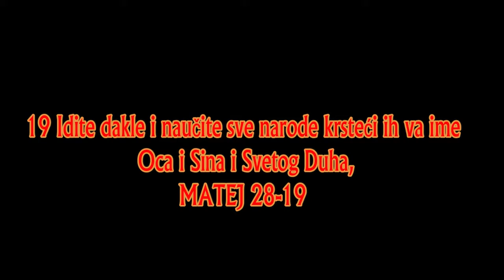BOG JE LJUBAV OVO JE GODINA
1 A po večeru subotnom na osvitak prvog dana nedelje dođe Marija Magdalina i druga Marija da ogledaju grob.
Dan. 6:19, Mt. 12:1, Mt. 12:5, Mt. 12:8, Mt. 27:56, Mk. 16:1, Mk. 16:2, Lk. 23:54, Lk. 23:56
2 I gle, zemlja se zatrese vrlo; jer anđeo Gospodnji siđe s neba, i pristupivši odvali kamen od vrata grobnih i seđaše na njemu.
Mk. 16:5, Lk. 24:4, Jn. 20:1, Jn. 20:12
3 A lice njegovo beše kao munja, i odelo njegovo kao sneg.
Dan. 10:6, Mt. 17:2, Otk. 10:1, Otk. 18:1
4 I od straha njegovog uzdrhtaše se stražari, i postadoše kao mrtvi.
Dan. 10:7
5 A anđeo odgovarajući reče ženama: Ne bojte se vi; jer znam da Isusa raspetog tražite.
Otk. 1:17
6 Nije ovde: jer ustade kao što je kazao. Hodite da vidite mesto gde je ležao Gospod.
Mt. 12:40, Mt. 16:21, Mt. 17:23, Mt. 20:19
7 Pa idite brže te kažite učenicima Njegovim da je ustao iz mrtvih. I gle, On će pred vama otići u Galileju; tamo ćete Ga videti. Eto ja vam kazah.
8 I izišavši brzo iz groba sa strahom i radosti velikom, potekoše da jave učenicima Njegovim.
Mk. 16:8, Lk. 24:9, Lk. 24:22
9 A kad iđahu da jave učenicima Njegovim, i gle, srete ih Isus govoreći: Zdravo! A one pristupivši uhvatiše se za noge Njegove i pokloniše Mu se.
Mk. 16:9, Jn. 20:14, Otk. 1:17
10 Tada reče im Isus: Ne bojte se; idite te javite braći mojoj neka idu u Galileju; i tamo će me videti.
Rim. 8:29, Jev. 2:11
11 A kad iđahu, gle, neki od stražara dođoše u grad i javiše glavarima svešteničkim sve što se dogodilo.

12 I oni sastavši se sa starešinama učiniše veće, i dadoše vojnicima dovoljno novaca

13 Govoreći: Kažite: Učenici njegovi dođoše noću i ukradoše ga kad smo mi spavali.

14 I ako to čuje sudija, mi ćemo njega umiriti, i učiniti da vama ništa ne bude.

15 A oni uzevši novce učiniše kao što su naučeni bili. I razglasi se ova reč po Jevrejima i do danas.

16 A jedanaest učenika otidoše u Galileju u goru kuda im je kazao Isus.
17 I kad Ga videše, pokloniše Mu se; a jedni posumnjaše.

18 I pristupivši Isus reče im govoreći: Dade mi se svaka vlast na nebu i na zemlji.
Dan. 7:13, Mt. 11:27, Ef. 1:21, 1 Pet. 3:22, Otk. 17:14
19 Idite dakle i naučite sve narode krsteći ih va ime Oca i Sina i Svetog Duha,
Dela 8:16
20 Učeći ih da sve drže što sam vam zapovedao; i evo ja sam s vama u sve dane do svršetka veka. Amin.
Mt. 24:4, Dela 2:42